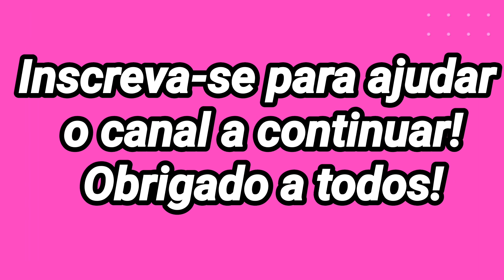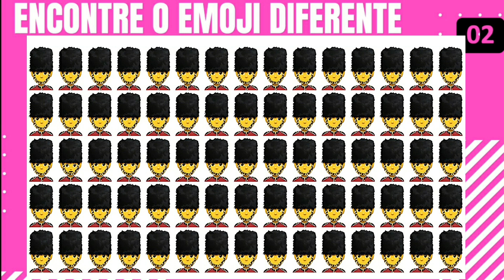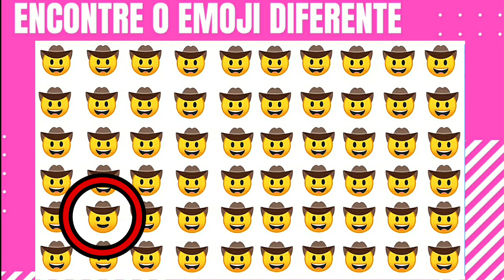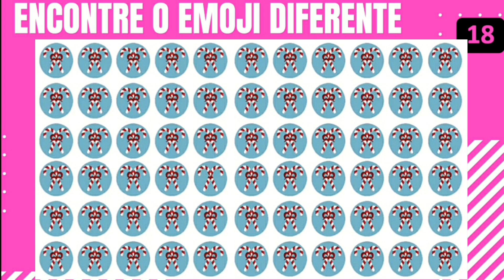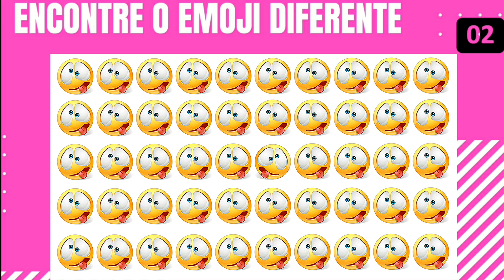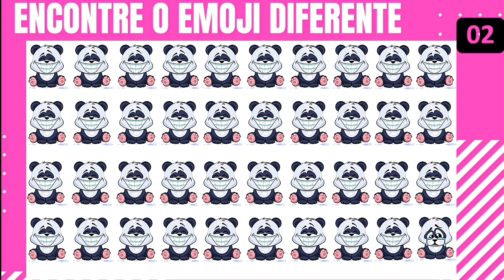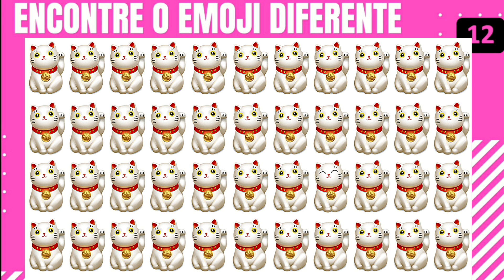qual é o emoji diferente - encontre o emoji diferente em 30 segundos! encontra o diferente